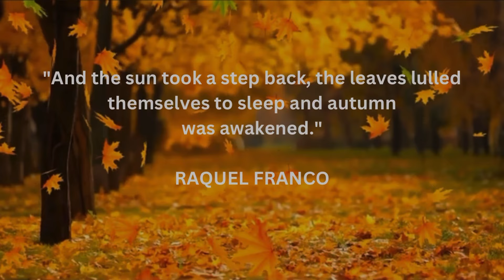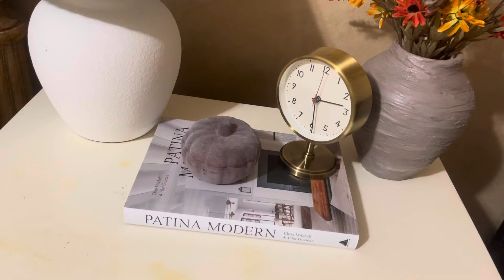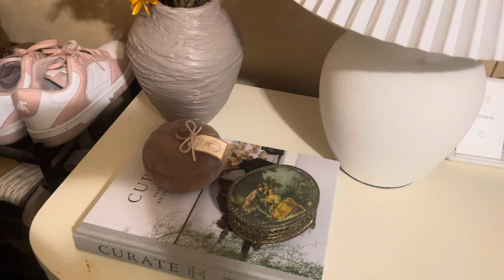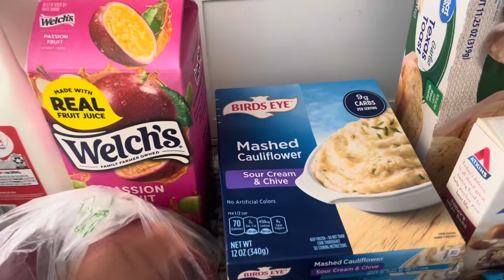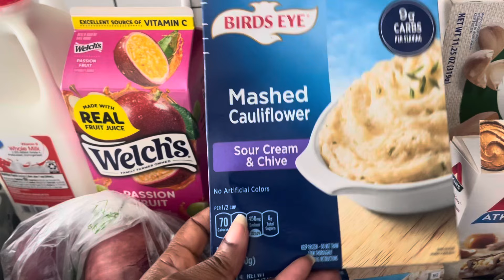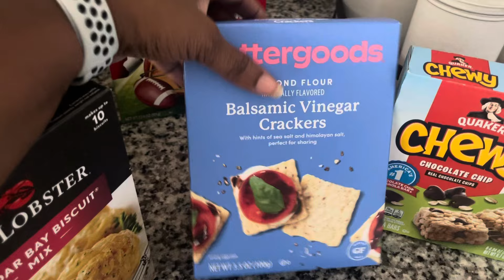Come Alone With Me To Get Things Done Around The Mobile Home/Grocery Haul/ 500 Subscriber Giveaway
Hello and God bless you all. On today’s video I’m just getting some things done around the home and I hope you will join me so you can get something done around your home. I also have a grocery haul at the end of the video. Im also going to talk about a giveaway to show you all my appreciation for 500+ subscribers.

I will be picking a winner Friday September 27, 2024.  I will be giving a $25 gift card to Target. Good luck and I’ll see you all then.

🎶Music🎶
Soundstripe